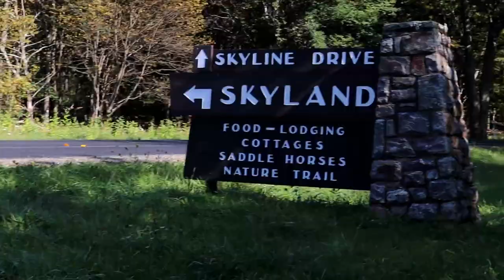Backpacking Shenandoah!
Lesson learned! Shenandoah National Park Loop Trail might've been too difficult for Joey and Pat. On the Appalachian Trail, we saw rain, fog, and wild turkeys, while day 2 brought us a few overlooks and several miles of beautiful streams and waterfalls! I would have loved to stay another day to see Old Rag and Stony Man, but it wasn't in the cards. Enjoy!